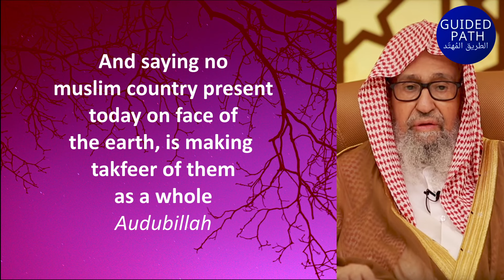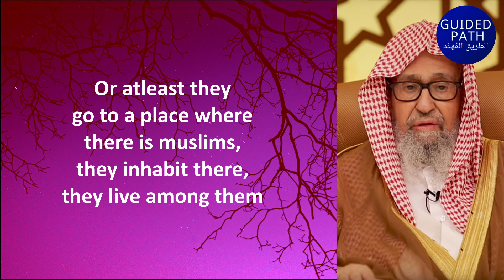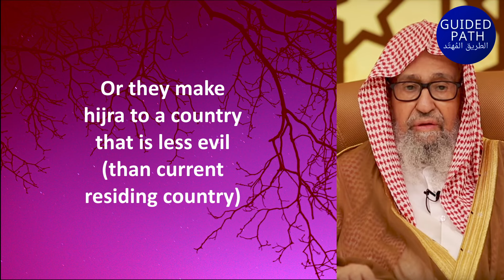THOSE WHO CLAIM NO MUSLIM COUNTRY PRESENT TODAY - MAKING HIJRA - Sheikh Salih Al Fawzan حفظه الله